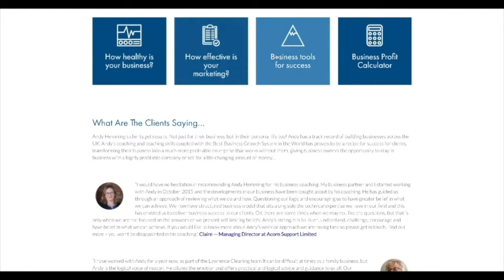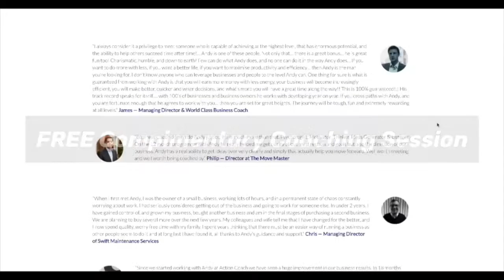Episode 16: Business Owners, Are You Wasting Your Time Doing Stupid Stuff?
In this episode of Mindset Monday, business coaches Lewis Haydon and Andy Hemming (West Midlands, UK) discuss how business owners can grow and develop their business so it give them more time, money and freedom.